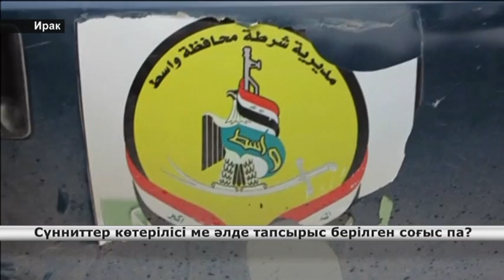«Жаһанға шолуға». «Сирия синдромы»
- Сүнниттердің бас көтеруі ме әлде тапсырыс берілген соғыс па? Ирактың батысы -- дін атын жамылған содырлардың бақылауында;
- Сириядан қауіпті химиялық заттардың бірінші бөлігі шығарылды;